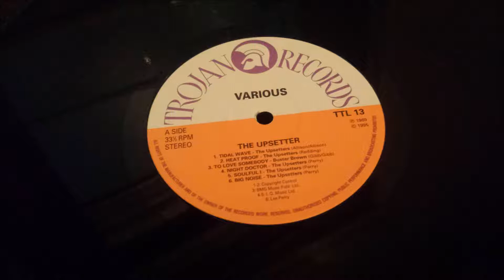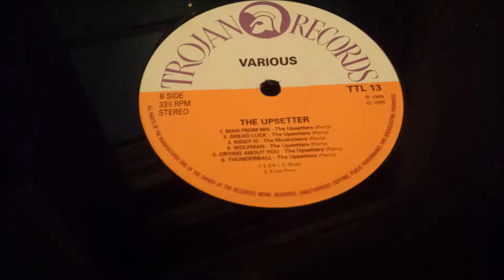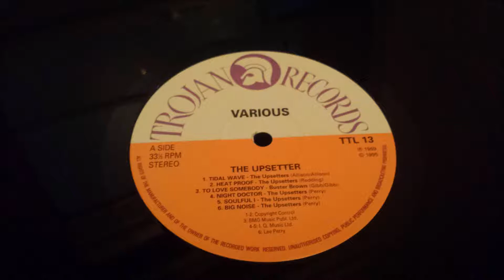The Upsetters - Soulful I